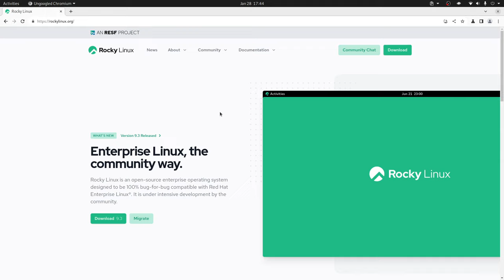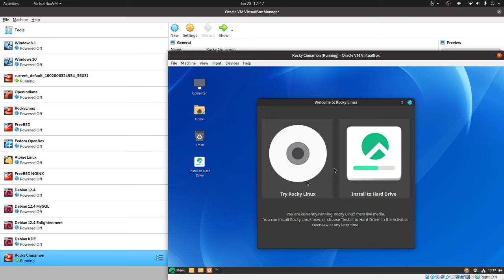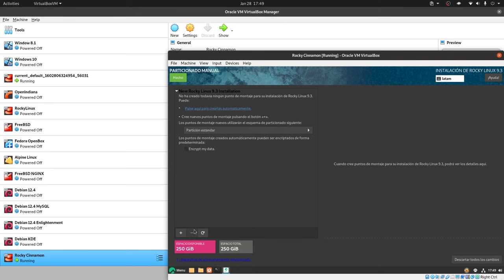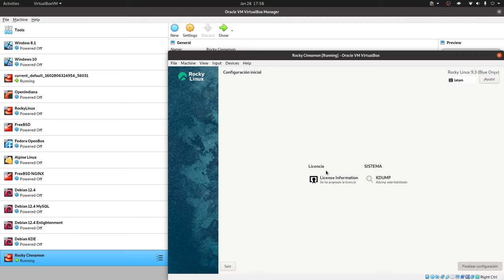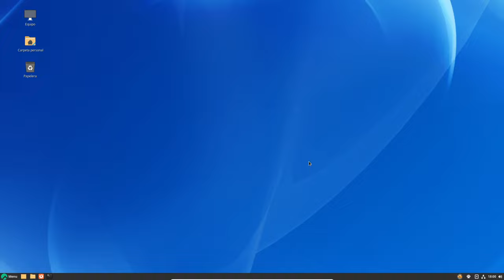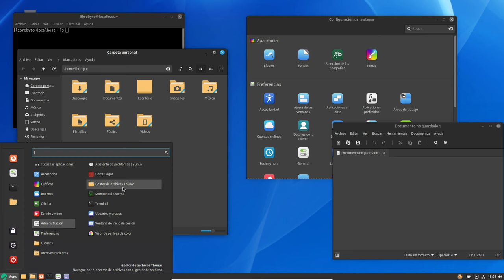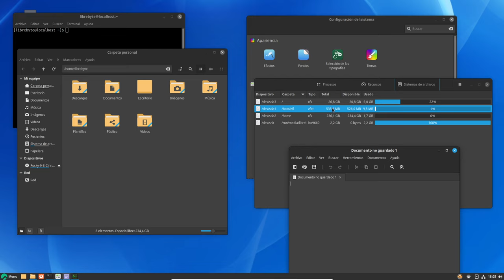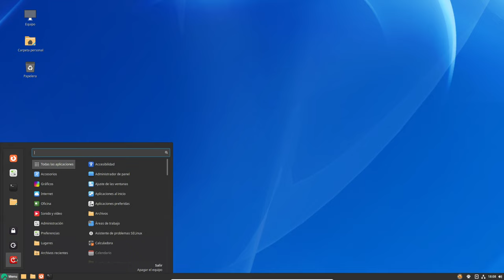Rocky Linux Cinnamon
En este video te contamos sobre la instalación del escritorio Cinnamon en Rocky